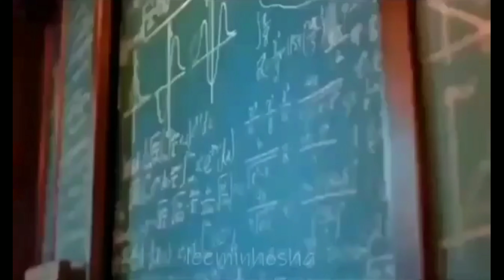The King Eternal Monarch Official teaser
Story about a Korean emperor Lee Gon (Lee Min-ho) who tries to close the doors to a parallel world which was opened by demons who were unleashed by a deity into the human world, and a detective Jung Tae-eul (Kim Go-eun) who tries to protect the people and the one she loves.